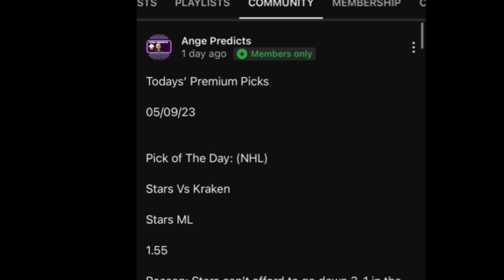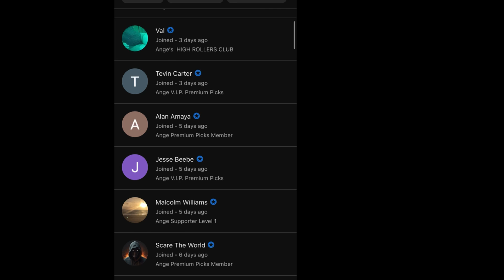Ange’s Parlay of The Day! 09/12/24 FREE Parlay Today